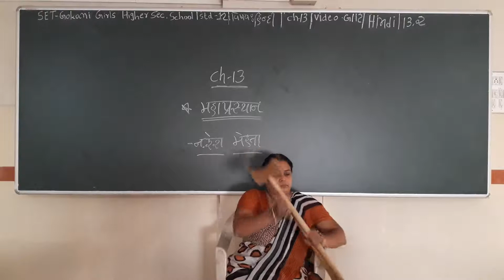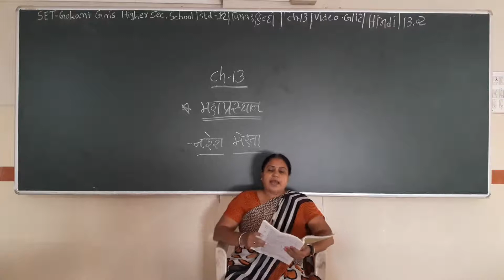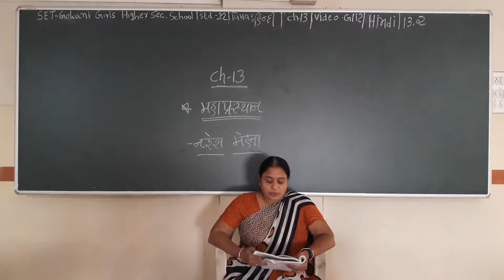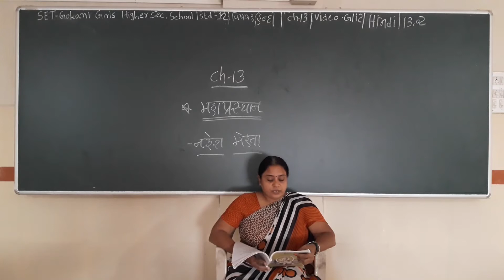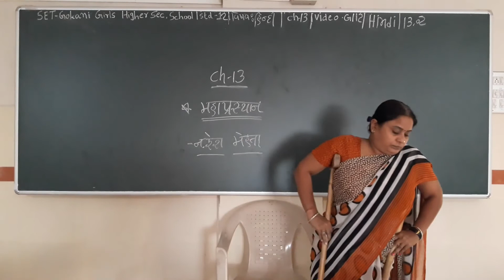SET - G/12/HIN/13.02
SET – GOKANI GIRLS HIGHER SEC. SCHOOL - STD. - 12 - SUBJECT - HINDI - CHAPTER - 13.02